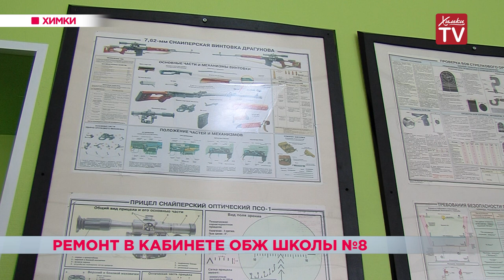Ремонт в кабинете ОБЖ школы № 8. 15.04.19